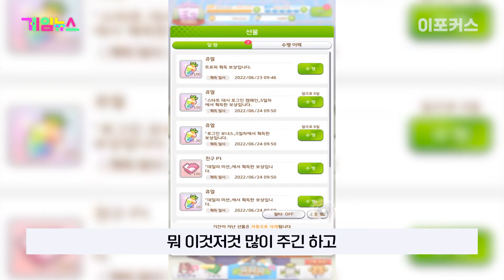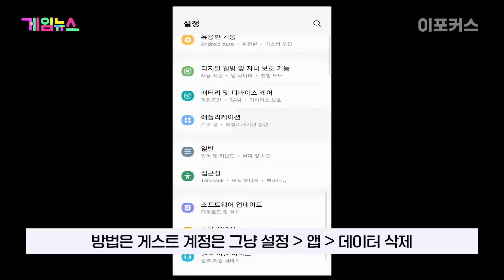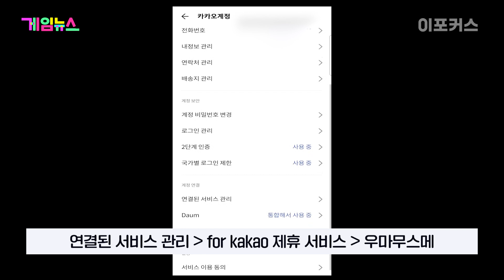말딸..? 곽 기자가 우마무스메를 계속 하게 된 이유 / 이포커스 게임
우마무스메라는 게임이 출시됐죠. 저는 원래 이런 종류의 게임은 즐기지 않지만 그래도 기자니까 한번 해 봐야겠지 하고 깔았습니다.

도저히 사람들 있는 데서는 못하겠고 퇴근하고 집에서 게임을 해 봤는데, 실행하자마자 일단 놀래서 소리를 바로 줄였고요. 시작부터 항마력이 딸린다는 느낌이 들었지만 우선은 다 스킵하면서 게임성을 보자. 근데 솔직히 무슨 재미로 하는지 모르겠더라구요. 뭐 이것저것 많이 주긴 하고, 튜토리얼을 해보니까 여자애들이 냅다 달리는데, 또 내가 직접 조작하는 것도 아니고.. 저도 ‘굉장히’ 어렸을 때부터 게임을 해서 게임 경력이 한 20년 되거든요? 그런데도 전혀 감이 안 와요.

그래서 아..포기할까 하다가.. 제가 이런 류의 게임을 원래 잘 안해서 그런가보다. 포기 하지 말자 하면서 계속 했는데..어..?재밌네..? 뭐지 왜 재밌지? 너무 재밌는 거에요. 나중엔 제가 계속 하고있더라구요. 어..나는 오타쿠 기질은 없는데..왜 이러지? 그 이유가 뭘까. 한번 분석해봤습니다.

바른 언론, 뉴미디어의 중심 이포커스가 운영하는 공식 게임 채널입니다.